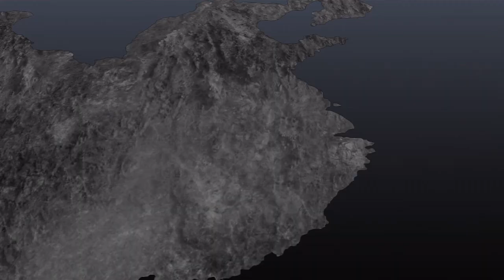Let's Play! Dynasty Warriors 8 [PART 27] Wu - Battle of Shiting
Wu - Battle of Shiting - Ding Feng